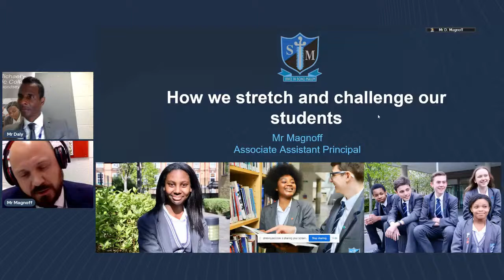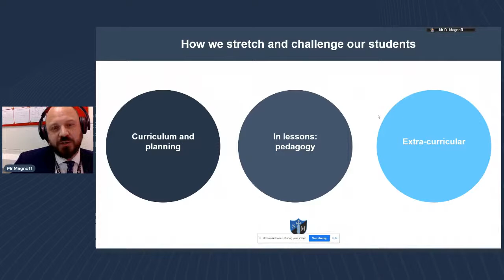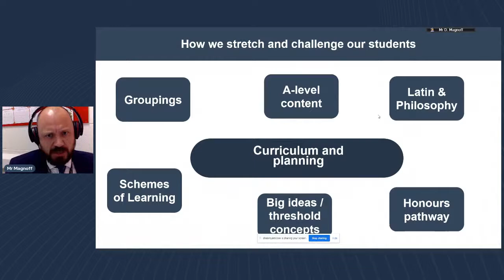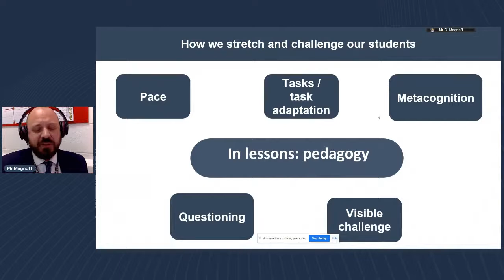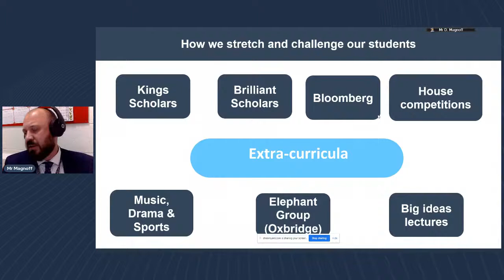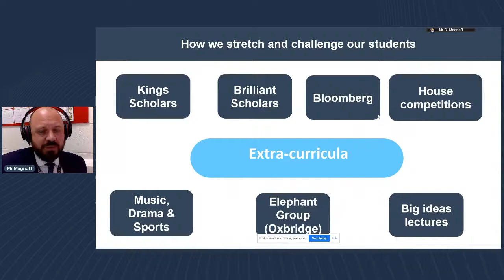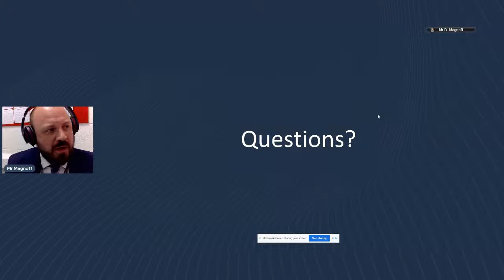Virtual Open Day- How We Stretch and Challenge all of Our Pupils.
On Wed 29th at 2 pm Ms Casey Assistant Principal i/c for teaching and Learning will present a live webinar Q & A session to provide information about how we stretch and challenge all of our pupils at St. Michaels including those identified as ‘More Able” and how you can support your child’s learning.